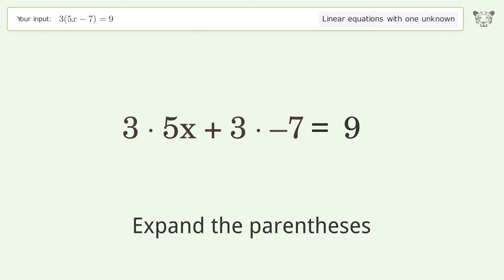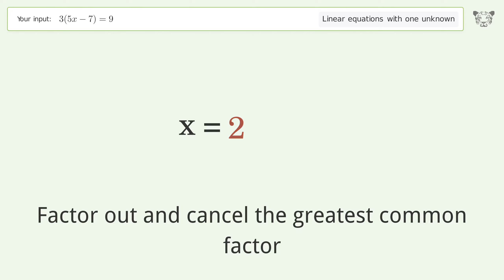Linear equation with one unknown: Solve 3(5x-7)=9 step-by-step solution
Solving 3(5x-7)=9 using the linear equation with one unknown solver

for a step-by-step and more tips and tricks for dealing with linear equations with one unknown.